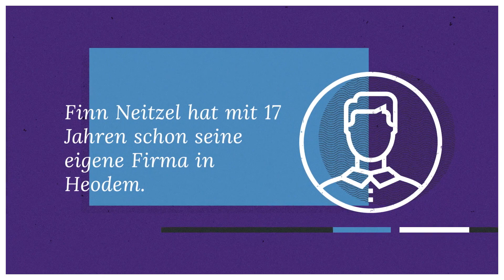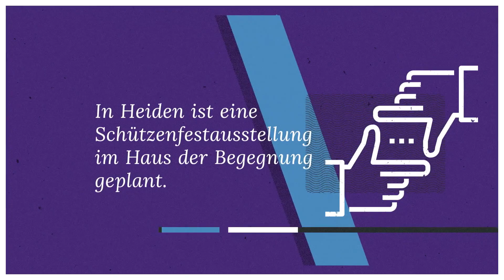Themenvorschau für Freitag, 5. November